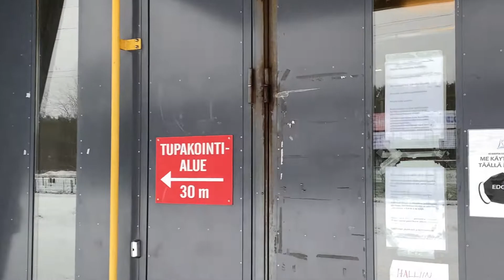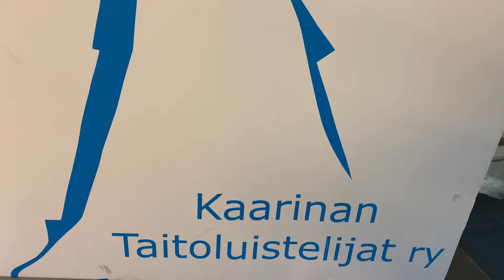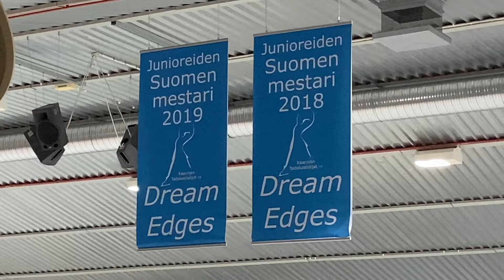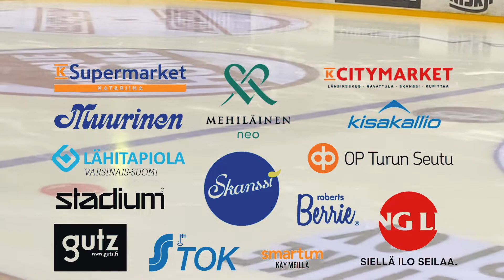Kaarinan Taitoluistelijat, Kevätnäytös 2021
Kaarinan Taitoluistelijat
Kevätnäytös 2021 - Pelien pyörteessä

Ohjelma:
Little Edges - Angry Birds
Kaarinan luistelukoulu - Kimble
Diamond Edges - Among us
Star Edges - Mario Kart
Sparkle Edges - Sonic
Paimion luistelukoulu - Kanin loikka
Golden Edges - Spyro
Mini Edges - Pokemon
Dream Edges - Rubikin kuutio

Kaarinan Taitoluistelijat
Season Closing Show 2021 - Games

Program:
Kaarina skating school - Kimble
Sparkle Edges - Sonic
Paimio skating school - Rabbit's Leap
Golden Edges - Spyro
Mini Edges - Pokemon
Dream Edges - Rubik's Cube